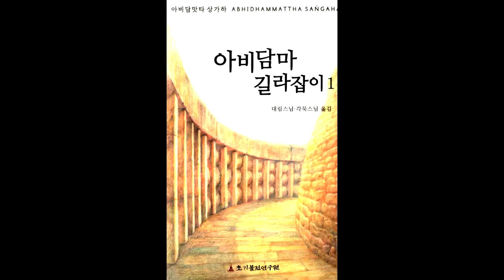아비담마 길라잡이 84 제1권 p492 업의 분류